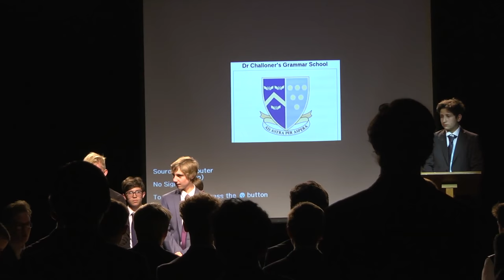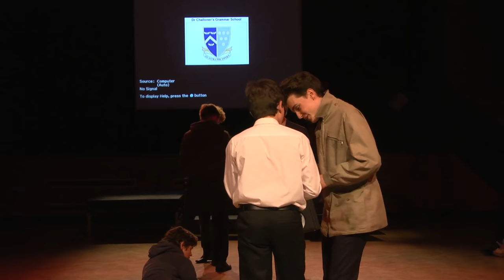Hidden: DCGS Summer Play 2015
A Jekyll and Hyde for our times.

Filming by Will Piper and Soorya Thavaraj (Year 10), editing by Max O'Brien and Cameron Robey (Year 9).